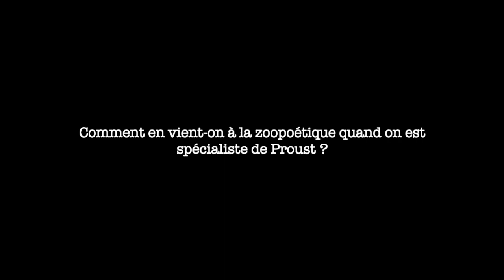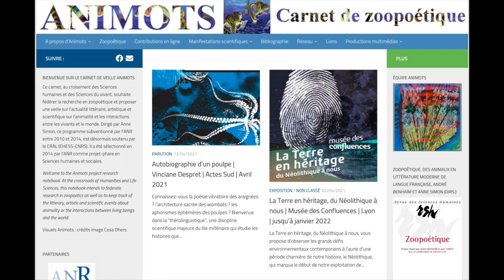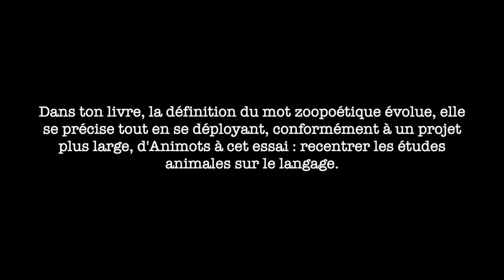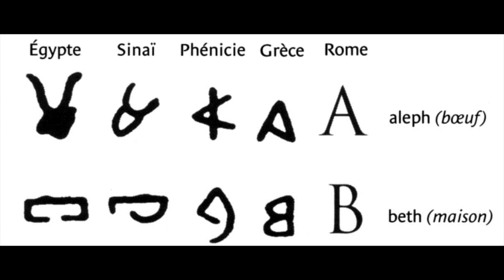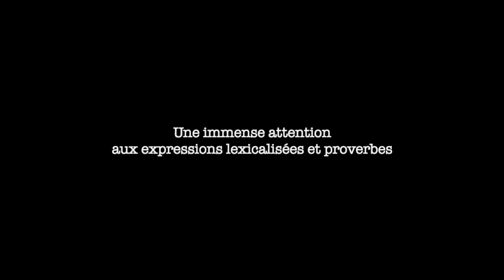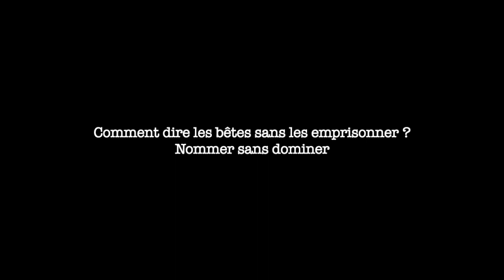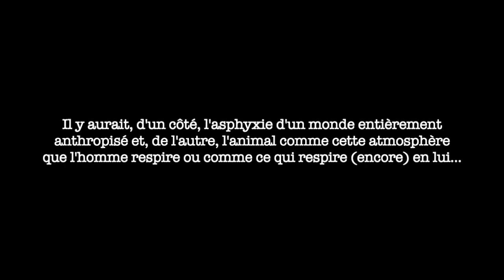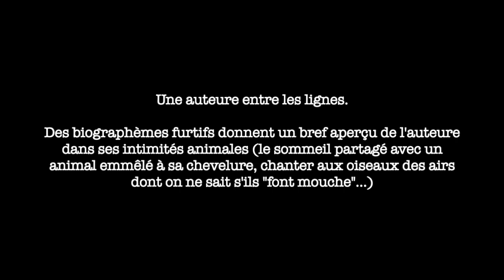Anne Simon, Une bête entre les lignes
Entretien avec Anne Simon pour Une bête entre les lignes. Essai de zoopoétique (éditions Wildproject, avril 2021). Christine Marcandier, Elisabeth Plas et Jean-Christophe Cavallin — Diacritik et Epokkè (master écopoétique et création à distance, Aix-Marseille Université), avril 2021.
TOUTE REPRODUCTION INTERDITE SANS AUTORISATION.